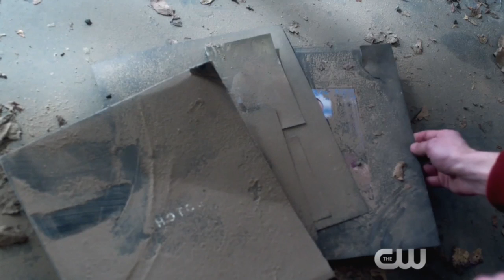Savitar's Trap Built! H.R. Wells Death Confirmed? - The Flash Season 3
Savitar's Trap Built! H.R. Wells Death Confirmed? - The Flash Season 3. The Flash 3x19, The Flash 3x19 Promo, Future Flash, Savitar Scene, Kid Flash, Killer Frost and The Flash Season 3 Episode 19.

--- Channel Info ---

The Flash Season 3 Episode 19 Trailer Breakdown - The Once and Future Flash!

The Flash 3x19 Trailer Breakdown

The Flash 3x19 Trailer Breakdown - The Once and Future Flash!

The Flash 3x19 Trailer
The Flash 3x19 The Once and Future Flash!